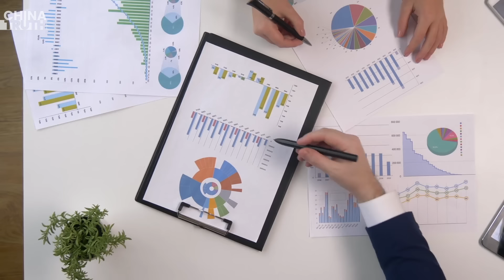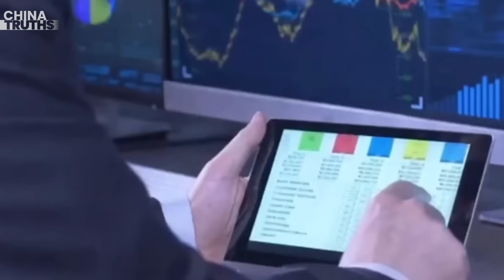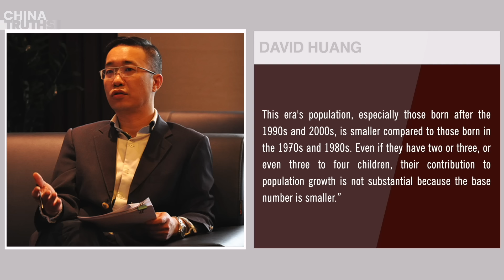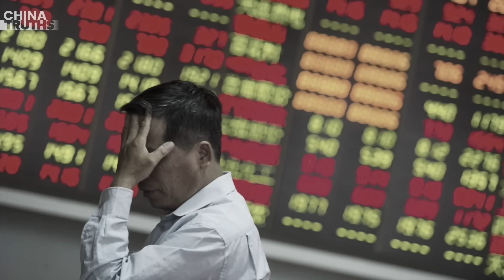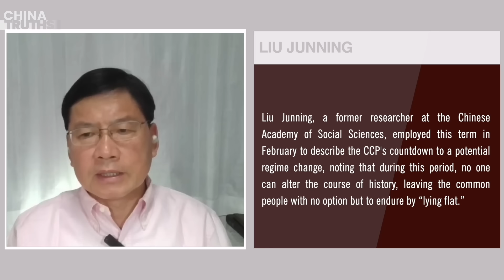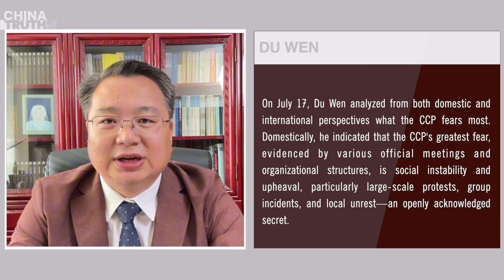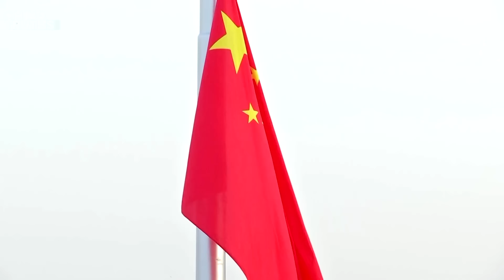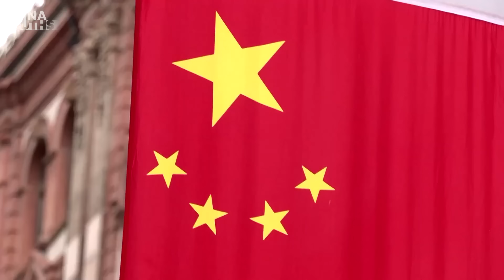Disaster: Three Gorges Dam Opens All 11 Spillway Gates; China's Population to Decline to 600M?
Half of Yichang Mountain Collapses, Three Gorges Dam Opens All 11 Spillway Gates
Lazy Police Rescue Efforts Lead to Person Being Swept Away by Flood, Netizens Furious
UN Prediction: China's Population to Decline to 600 Million by Century's End
‘Garbage Time’ Trends: Analysis Reveals Three Major Uprisings Most Feared by the CCP
Global Banks Cut China’s 2024 Growth Outlook After Weak GDP Data